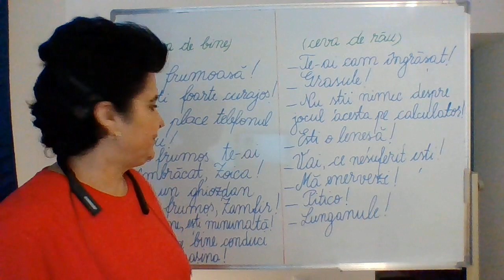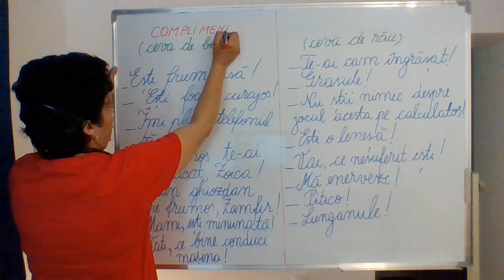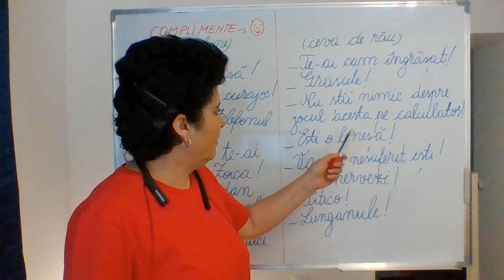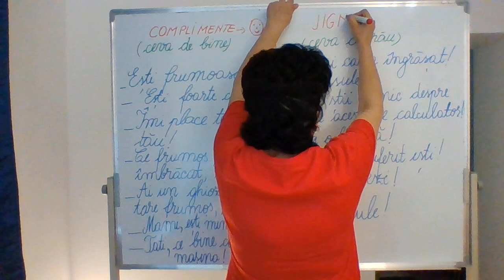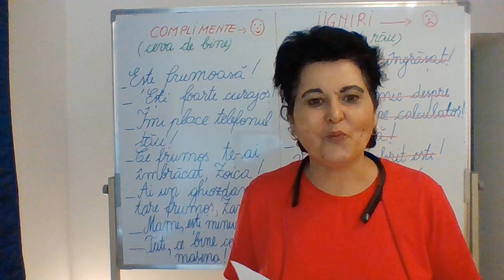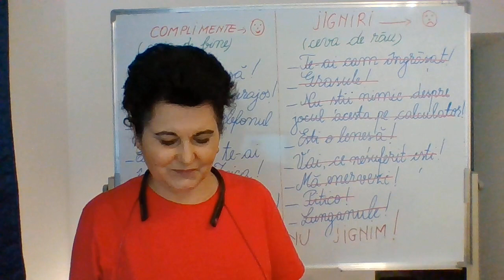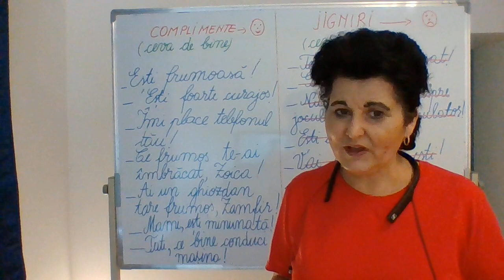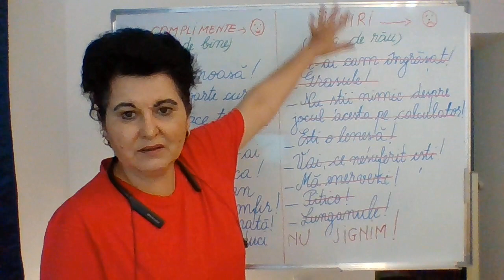013, Lectii online, Dezvoltare personala, clasa I - Complimente, jigniri